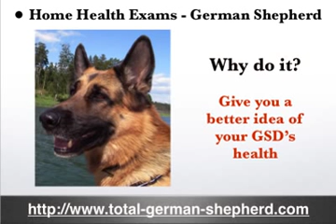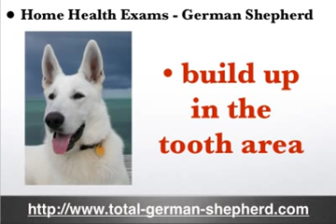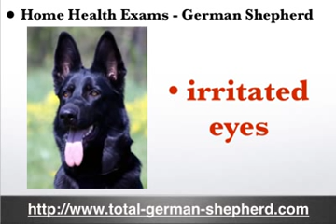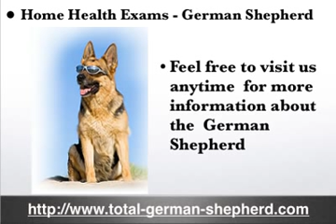GSD home health exams - German Shepherd health exams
GSD home health exams are one way to monitor your German Shepherds health. Watch to learn basic tips for caring for your German Shepherds health in your home.

Overall, German Shepherds tend to be very good with the children they are raised around but can be suspicious of other children. German Shepherds can be good with other pets if they are raised around them.

This breed needs to take daily walks and have a nice back yard to run in. Daily brushings are also needed. his breed is intelligent, friendly and tends to be calm without aggression.

German Shepherds need a lot of activity. This breed needs to take daily walks and have a nice back yard to run in. Daily brushings are also needed. Obedience training will definitely help with their social skills and their obedience.

German Shepherd puppies are intelligent and independent dogs. Known as a member of the herding group of dogs, it thrives when given a job to do. They are also in need of vigorous daily exercise with early and ongoing training.

Being of the herding or guardian breed category, German Shepherd pups aren't necessarily the friendliest of breeds when it comes to other dogs outside of the family surroundings. In order to properly begin training a German Shepherd puppy, they need socialization with other dogs from a young age when at all possible.